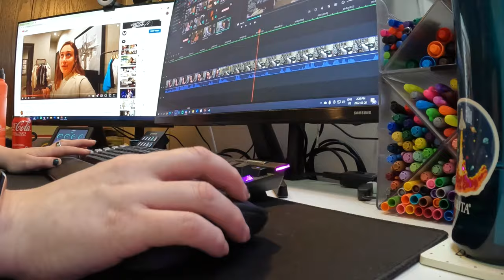errands and streaming and stuff, oh my!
It's a day in the life and all that jazz!

Equipment:
Camera: Canon EOS M50
Mic: Rode Wireless Go
Tripod: Manfrotto MTPIXI-B PIXI Mini Tripod
Editing Software: Filmora